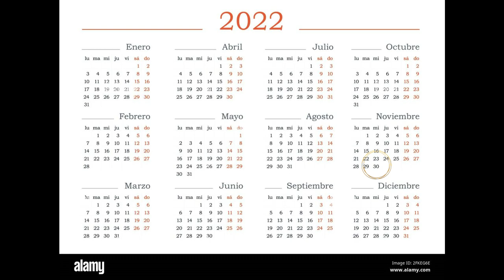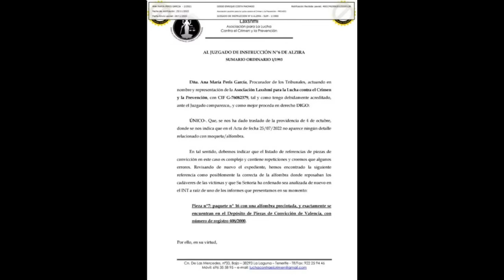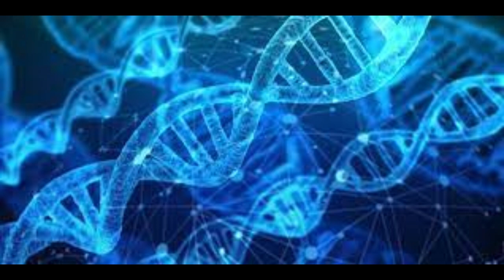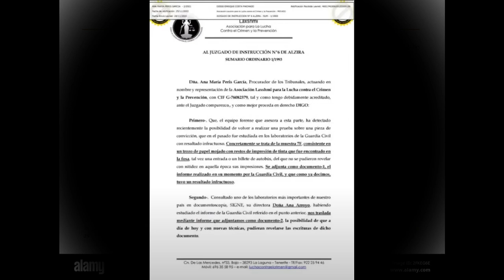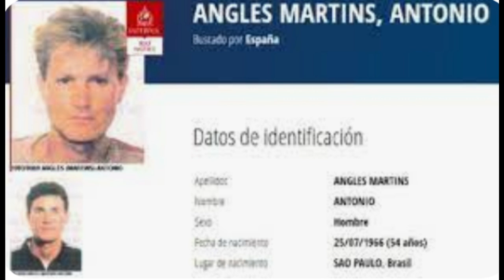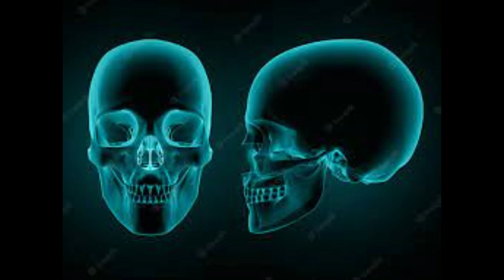El caso de ALCASSER últimas NOVEDADES (2023)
El caso de Alcàsser NOVEDADES, el juzgado de instrucción de Alzira ha admitido las peticiones de la Asociación Laxshmi de hacer nuevas pruebas de adn. Os cuento más novedades.

Aquí podéis ver el video que hice sobre el crlmen de Alcàsser.

*Todo lo que se explica en este video es veraz, recogido de diversas fuentes, nada es inventado.